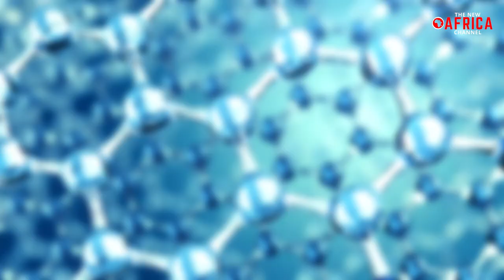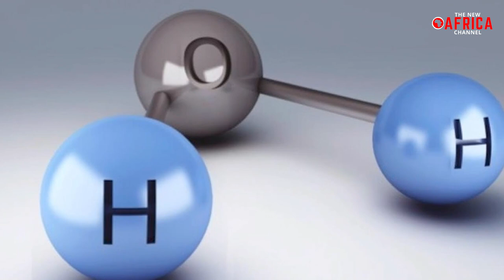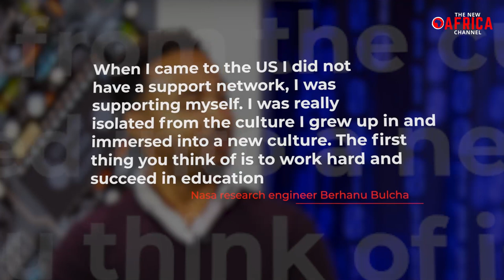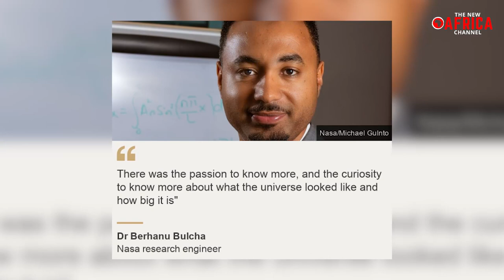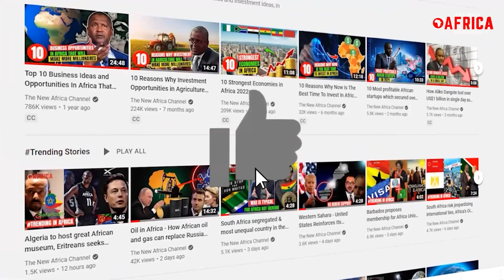Ethiopian scientist search for water on the moon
Ethiopian scientist search for water on the moon - In order to enable mankind establish a permanent presence on the moon, Ethiopian-American Nasa research engineer Berhanu Bulcha is working to discover a solution to the issue of where to get water.
Water is necessary for life to exist. That statement holds true whether there are people on Earth or somewhere else in the cosmos. The Artemis 1 rocket from NASA has finally taken off, marking the beginning of a bold program of space exploration that will eventually send people back to the moon and beyond. Its primary goal is to establish a long-term human presence on the moon for many years to come. The maintenance of life and other living things also depends on water for a sustainable human presence.
It is imperative to address the problem of how to obtain water outside of Earth. Without the priceless liquid, the proposed lunar colony would be impractical, and Dr. Berhanu is in charge of a team researching how it may be located on Earth's lone natural satellite.

While it is possible to transfer water from Earth, doing so is both costly and ineffective. Significantly, lunar water may be converted into rocket fuel, allowing the moon to serve as a launch pad for more space missions without the need for massive rockets to escape the gravity of Earth. A prototype light-weight compact spectrometer being created by Dr. Berhanu and his colleagues might unambiguously pinpoint the location of water reservoirs on the moon.
Dr. Berhanu has been concentrating on creating space devices that will help NASA with their issues ever since he entered graduate school at the University of Virginia 12 years ago, and the largest difficulty of all is probably the quest for water.
It has previously been established that the moon contains some water. However, the problem with the majority of detection techniques is that they are unable to distinguish between hydroxyl, another hydrogen-containing chemical, and water, which is composed of hydrogen and oxygen.

To obtain this frequency, which has previously proven challenging to produce, his team is creating what are known as quantum cascade lasers, according to NASA's news service.
It is a revolutionary technical advancement, according to Dr. Berhanu, that will allow astronauts to utilize a handheld device to identify both the position and volume of water—something that has never been done before.

The small device may possibly be installed on a rover that is controlled remotely. Given the limited amount of space available, it is essential to reduce the size and weight of any objects intended for a lunar trip. Dr. Berhanu, who works with NASA at the Goddard Space Flight Center in Maryland, recently got $2.5 million to continue developing the prototype. Even though it could take an additional two years to complete, Dr. Berhanu is confident it can be done and that it will be successful.
There is no denying his persistence and determination, and he views these as his distinguishing qualities.